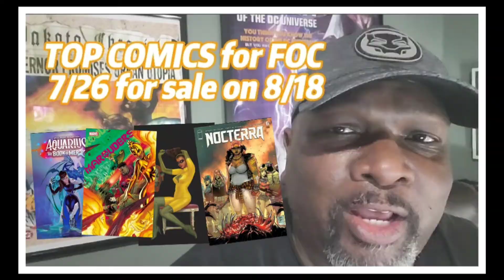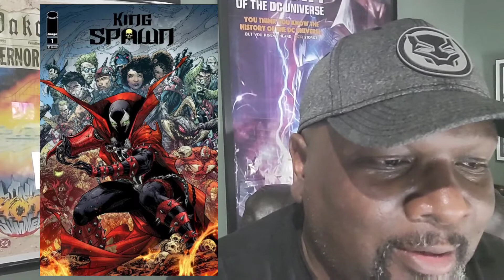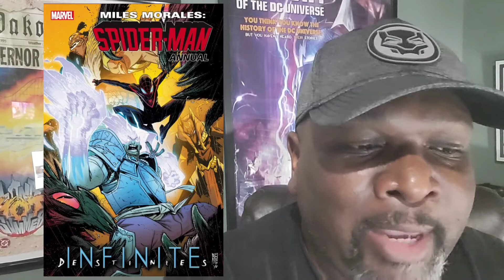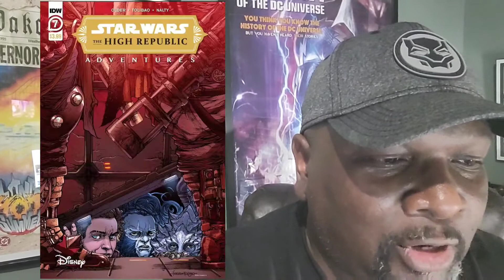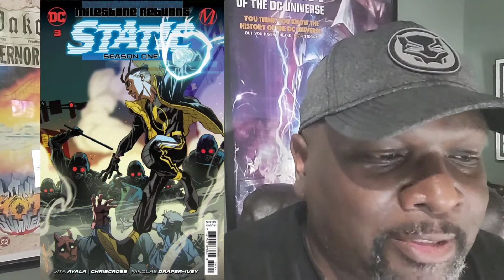Top Comic Picks for FOC 7/26 for sale 8/18